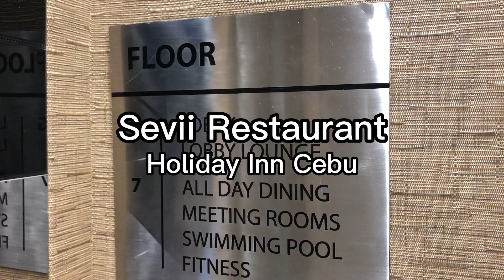Namit Gyud in Sevii at Holiday Inn Cebu I Breakfast Buffet I Ala Carte for Lunch and Dinner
MEGA LOVE SHOUT TO ALL!

WELCOME AGAIN TO MY CHANNEL!!! Sol Cooks Ph

I am not also a professional Chef. I just love to cook for my family.

Solmacpepper

Marisol Escano Ramirez

Riyaledad
The Gaylard Family
The Ryan Kids
Ellen’s World
Minty_Pepper
Iam Martinez